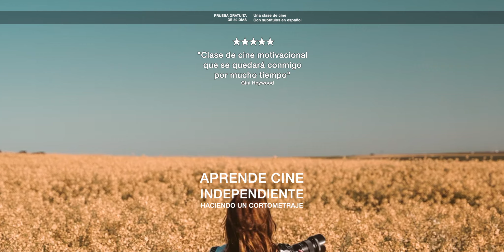APRENDE CINE INDEPENDIENTE HACIENDO UN CORTOMETRAJE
🎞️ MÁS DE 50 LECCIONES 3 HORAS

🎞️  Soy un cineasta 'Do-It-Yourself' con 20 años de experiencia. En esta clase, compartiré herramientas que me ayudaron a hacer doce películas. Aprenderás a hacer un corto tú mismo, paso a paso. La clase es para novatos o quienes tengan algo de experiencia y tu proyecto será un corto de 1-3 minutos.